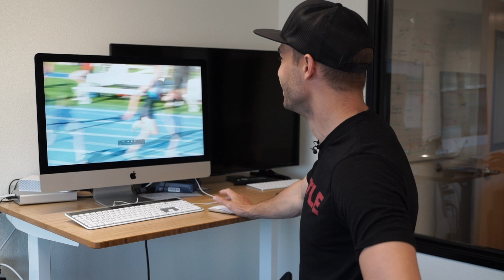Six Tips to Help You Reach Your Target Race Weight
I've found that with these simple tricks, I can drop about 1 pound per week. I do not recommend that you try to cut weight faster than that. Last, but certainly not least, do not cut too much weight or you risk getting sick and/or injured. You want to find a strong, healthy weight and that doesn't mean as light as possible.